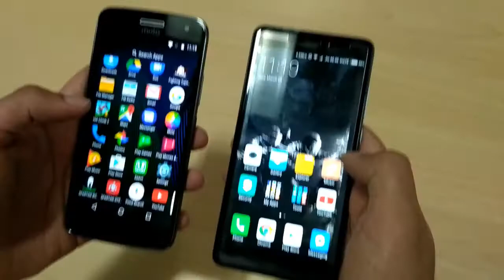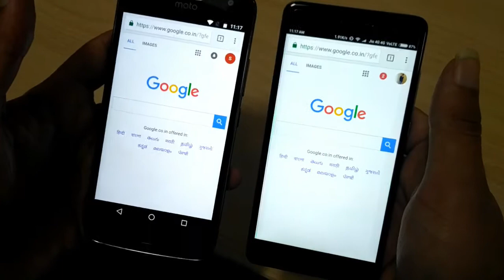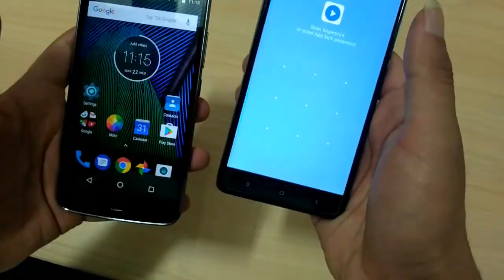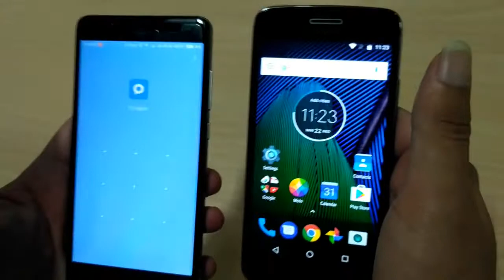Moto G5 vs Redmi Note 4 Side by Side Comparision || Bend Test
In this video i have done a detailed comparison of Moto G5 plus and Xiaomi Redmi note 4 in terms of Durability , Sound , Built and more